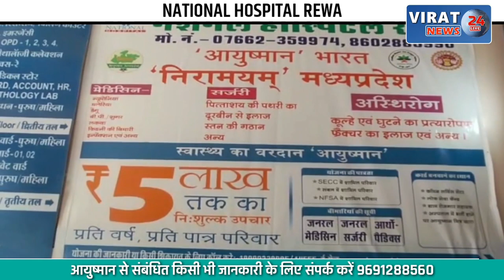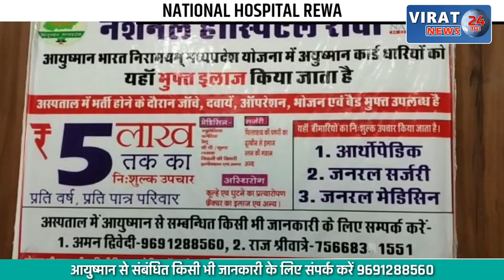न्यू ऑथोराइज कान्वेंट हायर सेकेंडरी स्कूल में विज्ञान प्रदर्शनी व बाल मेले का आयोजन; देखें खबर !